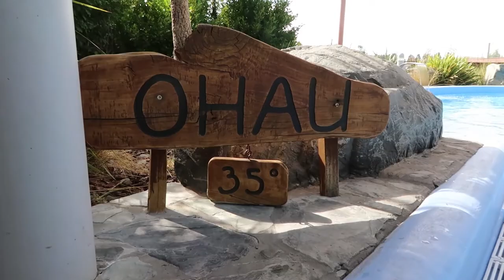Rencontre avec les otaries et manchots pygmées - Nouvelle Zélande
Départ du Southland pour remonter jusqu'aux lacs Pukaki et Tekapo. En chemin on a pu voir de beaux paysages et encore des animaux (otaries et manchots pygmées) avant de reprendre notre avion de retour !